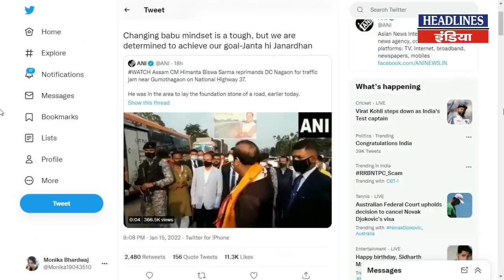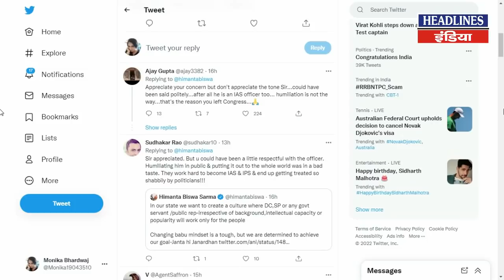Assam CM ने बीच सड़क किया ऐसा काम सब कर रहे तारीफ । Headlines India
Assam CM ने बीच सड़क किया ऐसा काम सब कर रहे तारीफ. Must Watch This Full Video